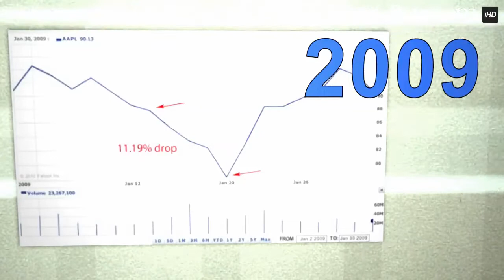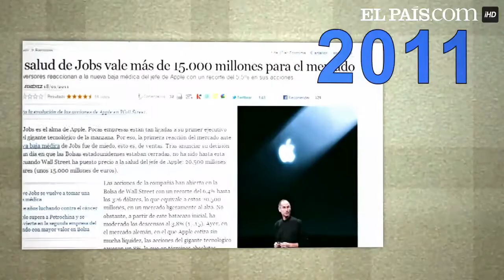Muere Steve Jobs icono del siglo XXI